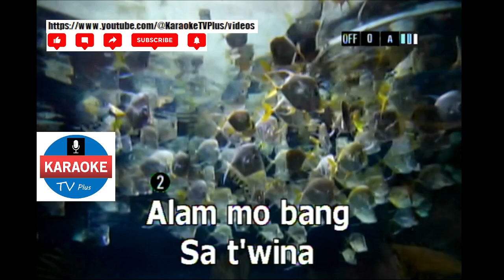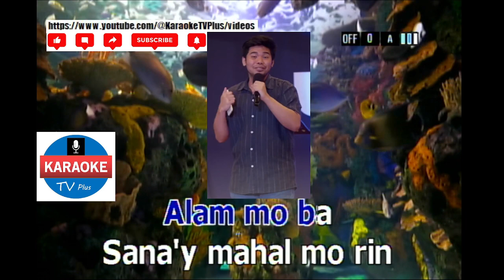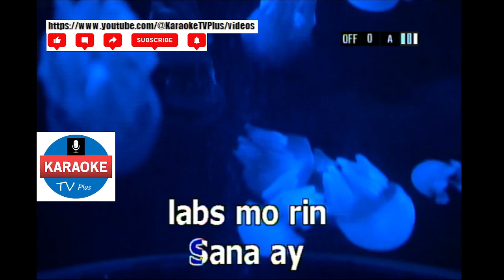LABS KITA - APRIL BOYS (KARAOKE)